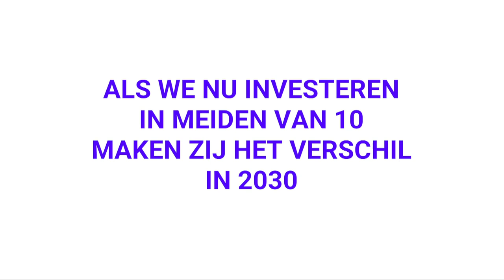Meiden van 10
Meiden van 10 over hun leven, de wereld en de toekomst van de Kindercorrespondent ism met Rutgers en UNFPA.